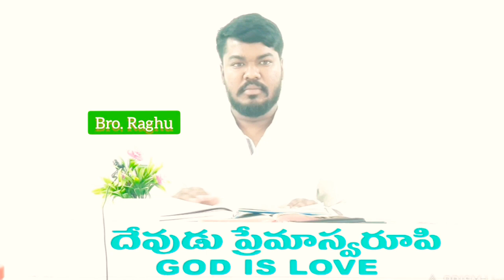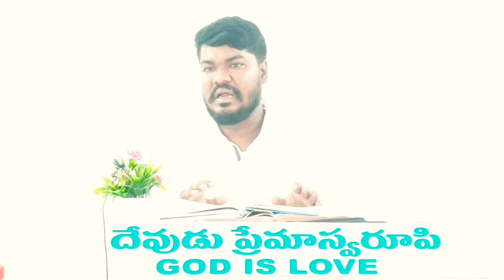God's Righteousness and God's Love. || Bro. Raghu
Church at Narsapur, Medak Dist.